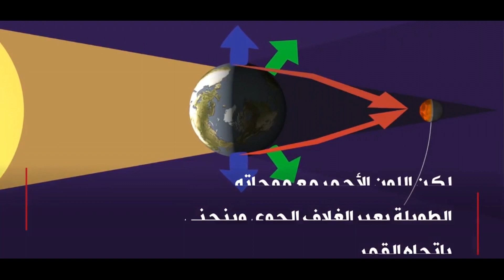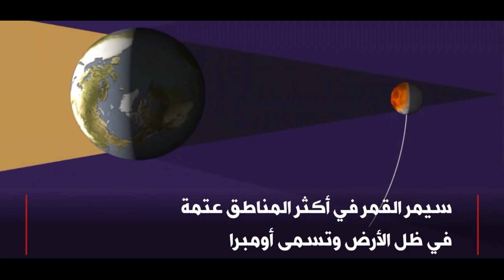مدينة العلوم تونس : أطول خسوف كلي للقمر.. واقتراب الأرض من المريخ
مدينة العلوم تونس - وزارة التربية
أطول خسوف كلي للقمر.. واقتراب الأرض من المريخ
الجمعــة 27 جويليـــة 2018 بداية من الساعة 19.00 مساء بمدينة العلوم